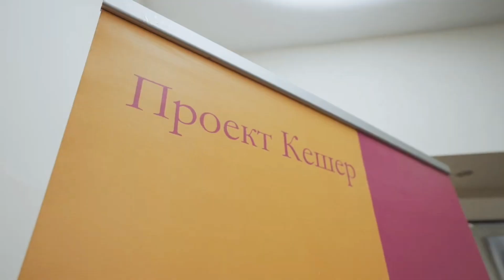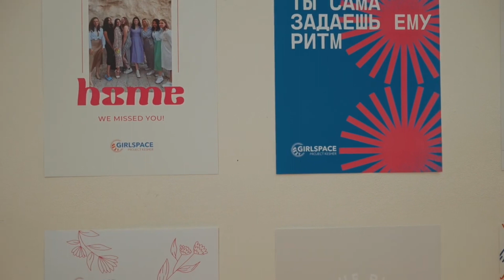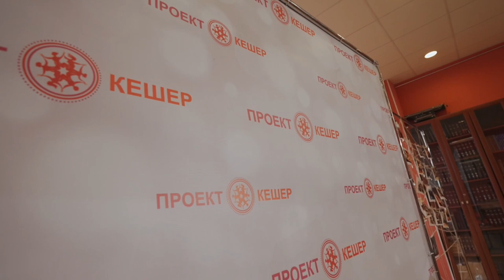Номинат Международной Премии "Женщина третьего тысячелетия"- Фельдман Елена Леонидовна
Вашему вниманию Номинат Международной Премии "Женщина третьего тысячелетия"-  Фельдман Елена Леонидовна